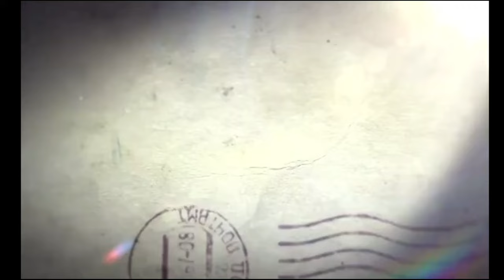Официальный трейлер сериала Отчим(Первый Канал,2019)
Интересные фильмы мелодрамы драмы переходи по сыллке и смотри

1952 год. Отдаленный сибирский поселок. Красавица Настя семь лет ждет пропавшего на войне мужа Ивана. Все вокруг считают Ивана погибшим, но Настя и ее сын Мишка отказываются в это верить. Веру в возвращение Ивана поддерживает и свекор Насти — бывший «кулак» Прохорыч. Насте помогает лучший друг Ивана, с юности влюбленный в нее Сергей. Жена Сергея, Нинка, ревнует к Насте.

Однажды ночью в дом Насти стучится председатель местного крайкома Игорь Галицкий, молодой обаятельный мужчина, бывший столичный «дворянин»: у него сломалась казенная машина. Галицкий остается ночевать у Насти и дарит Мишке свои часы. Игорь ненароком произносит антисталинскую фразу. Галицкий уезжает, а вскоре после этого, на колхозном параде, приуроченном к приезду руководства, Мишка случайно роняет портрет Сталина.